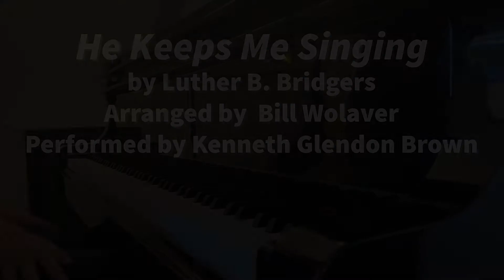He Keeps Me Singing